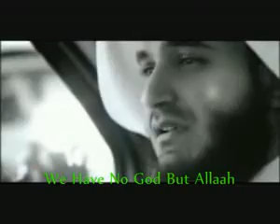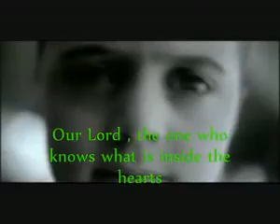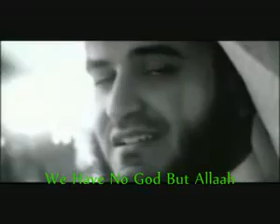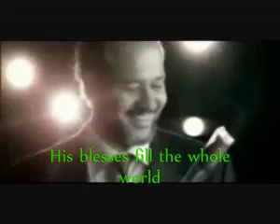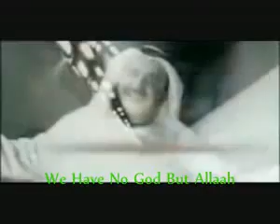la ilaha illa Allah_ Mishary Al Afasy _ لا اله الا الله _ مشاري العفاسي